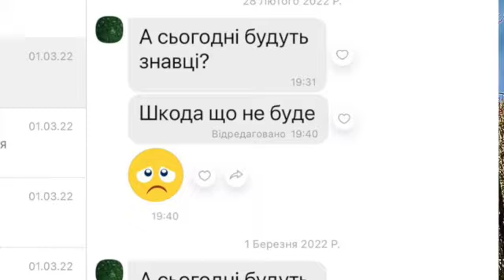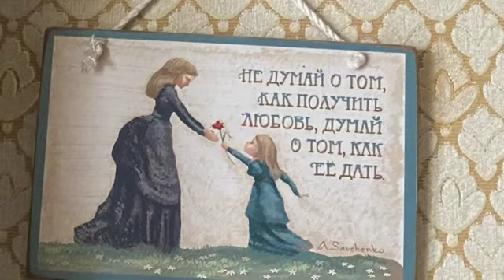У рубріці "З відкритим серцем" з добрими словами для всієї радіосім'ї наш допитливий знавець Діана.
Міста мовлення: Київ – 67,28 FM, Львів – 67,82 FM, Харків – 69,2 FM,
Суми – 69,02 FM, Запоріжжя – 69,92 FM, Чернігів – 70,79 FM, Дніпро – 70,37 FM, Чернівці – 69,26 FM, Супутник ASTRA 4
Карта Приват: 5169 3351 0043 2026 –
призначення: Добровільна допомога, без ПДВ

Кожна година нашого ефіру наповнена молитвами та Словом Божим. Ми надаємо новини та записуємо актуальні інтерв'ю.
Наші маленькі радіослухачі чекають на свого улюбленого інтерактиву - вечірню програму з вікторинами. Але поки що ми не проводимо інтерактивів ні для дорослих, ні для дітей. Натомість ми отримуємо на вайбер та електронну пошту ваші повідомлення, побажання, історії, молитви. Знайомий голос Діаночки(11 років) із добрими словами всій нашій стотисячній команді працівників, волонтерів та слухачів звучить у рубриці "З відкритим серцем" від Галини Волченко.